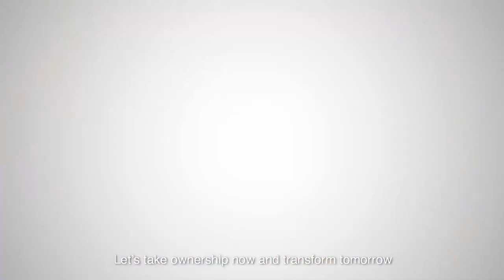Trailer - Imagine a World (Pt.2) - Hitachi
Hitachi is committed to strongly support ASEAN’s move towards realising a greener future.

The time for change is now. Find out in this video how Hitachi plays its part on being a crucial solution provider and pave the way to accelerate green transformation in ASEAN.